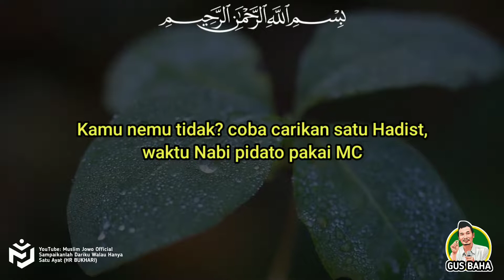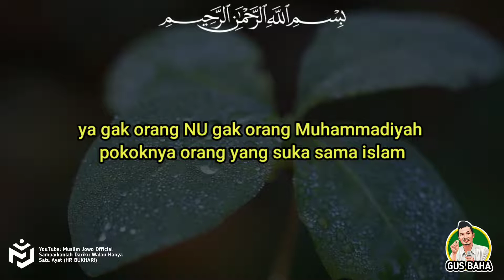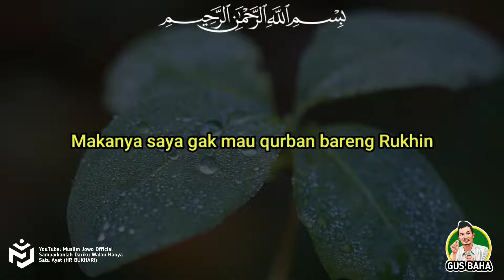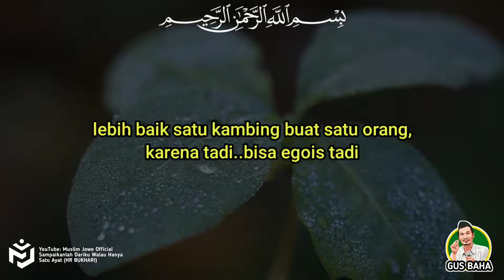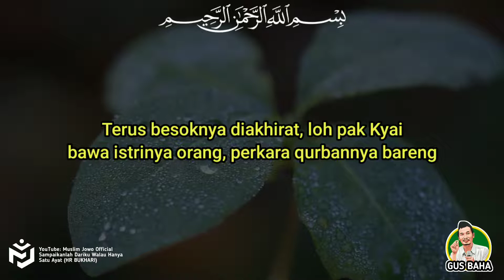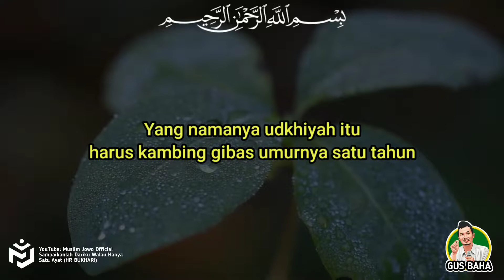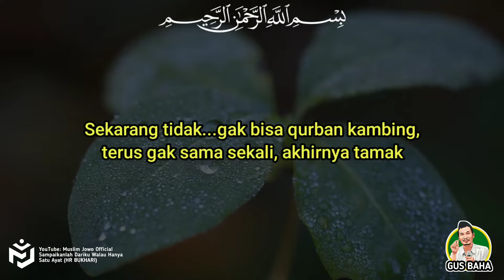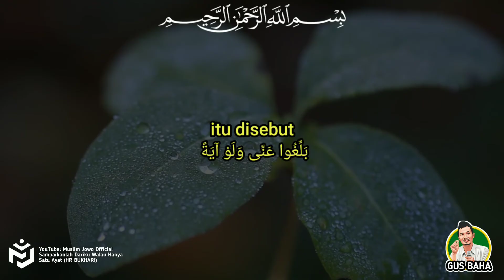Gus Baha Bahas Tentang Qurban Urunan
Gus Baha menjelaskan tentang mana yang lebih baik kurban 1 ekor kambing atau patungan 1 ekor sapi dibagi 7 orang. Selama ini kurban patungan sudah menjadi tradisi yang lazim dilakukan umat muslim di Indonesia.

mari simak penjelasannya bersama...